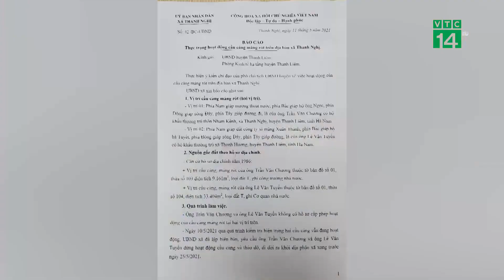Cầu cảng trái phép ngang nhiên hoạt động trên sông Đáy| VTC14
VTC14 |Mặc dù chưa được các cơ quan chức năng tỉnh Hà Nam cấp phép xây dựng, hoạt động cầu cảng, thế nhưng nhiều năm qua một số đơn vị tại xã Thanh Nghị (huyện Thanh Liêm) đã tự ý xây dựng cầu cảng trái phép lấn chiếm lòng sông Đáy, hằng ngày cho xe vận tải chở VLXD len lỏi qua khu vực dân cư để rót vật liệu xuống thuyền gây bụi, tiếng ồn, ảnh hưởng tới cuộc sống người dân. Hoạt động này không chỉ gây ô nhiễm môi trường mà còn uy hiếp an toàn giao thông đường thủy.